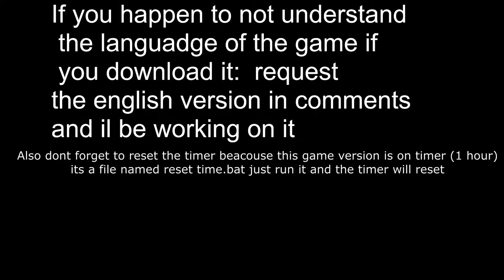Feeding Frenzy 2 Antonio's Mod Walktrough part I